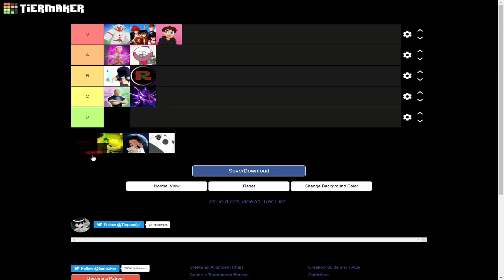Welcome to Moscow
Welcome to Moscow... I'm back for like the 100th time lool. im gonna try uploading but dont take my word. imma keep this short. hope yall are blessed.